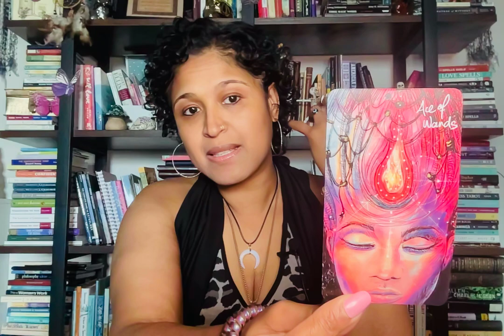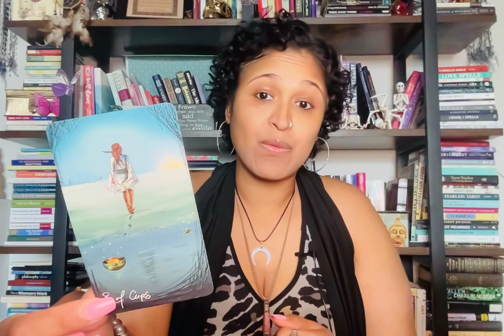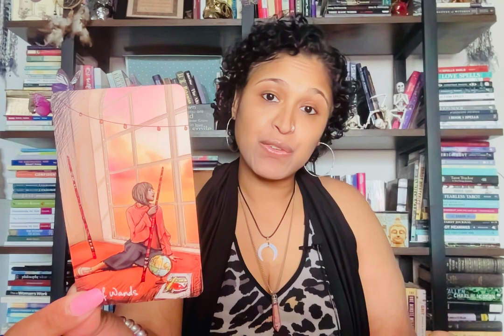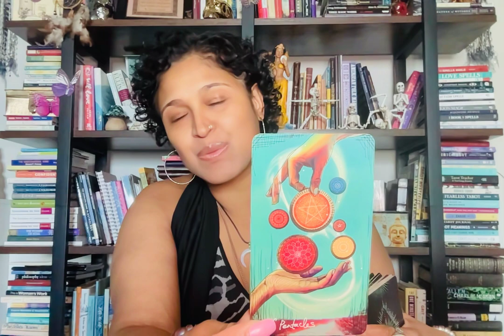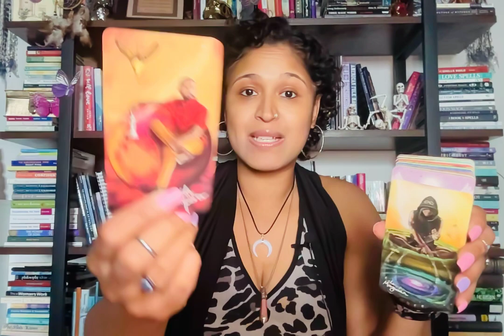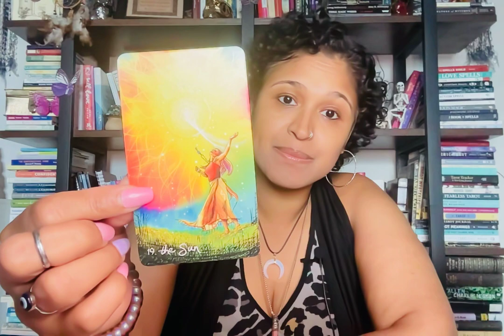CAPRICORN! CONFIRMATION OF LOVE. NOT AFRAID OR WILLING TO SUFFER IN RELATIONSHIPS. YOU'VE CHANGED!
Xoxo,
Nay